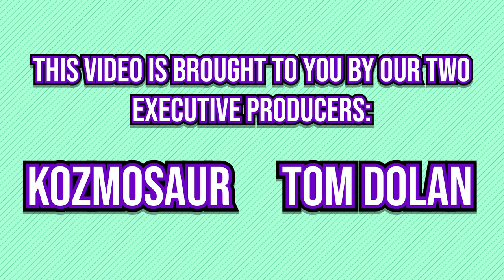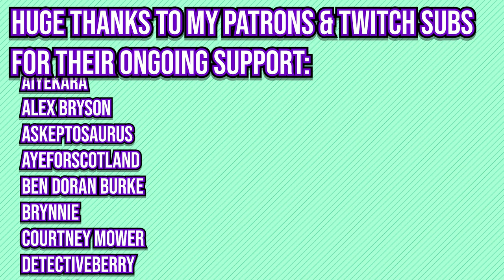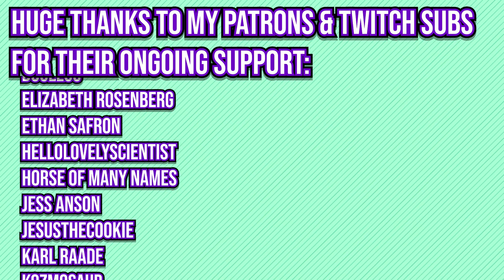The Timeless Children was good, actually?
All in all, this is just my opinion, so if you disagree, that's cool too, just be civil about it in the comments. After all, all readings are equally valid.
aiyekara
Alex Bryson
Askeptosaurus
ayeforscotland
Ben Doran Burke
brynnie
Courtney MOWER
detectiveberry
doulegg
Elizabeth Rosenberg
Ethan Safron
hellolovelyscientist
Horse Of Many Names
Jess Anson
jesusthecookie
Karl Raade
Kozmosaur
MattieRose
mettcon
mixeyclay_phioneleauge
moleminrising
morganmaccallum
Mulloy
neuroticanarchy
ransomtime
Rebekah_solarwillpower
shasta5000
shishikushiro
SJ Chariot
somedingus
stay_hydrated_bot
tetronomicon
The Magpie Magus
thelokenfurry
threelettermax
Tom Dolan
umbreonlibris
vinikyu
weeharleycat
whatwouldjedido
whoamattberry
Will M.
Winters Hart
wrentangible